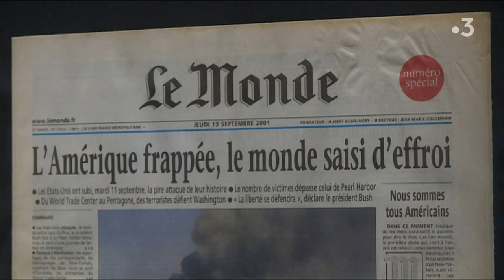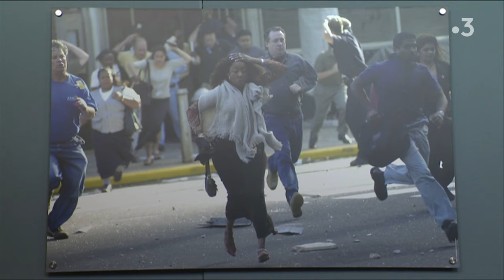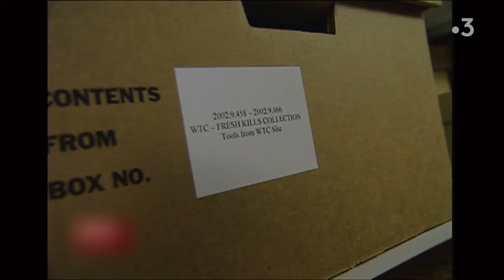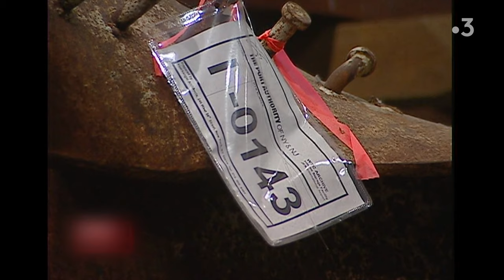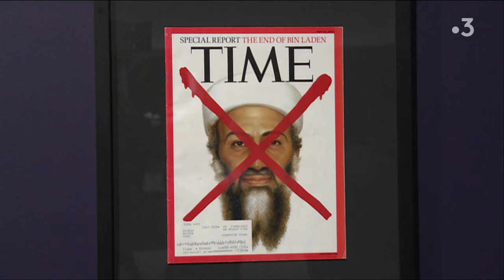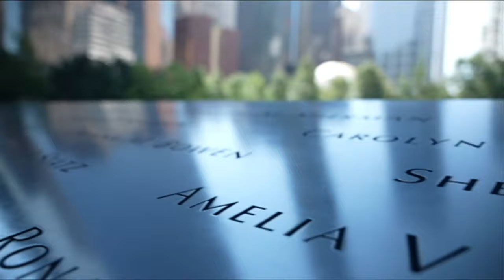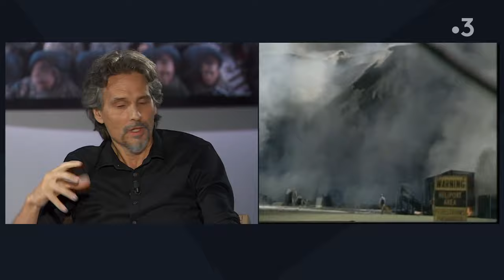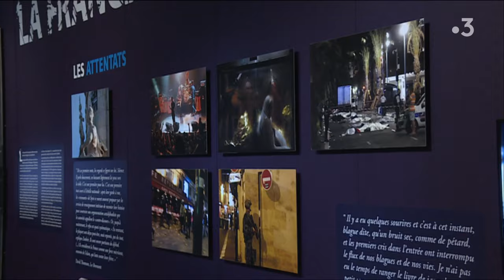Emission spéciale : 11 septembre 2001 : vingt ans après la Normandie se souvient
Il y a vingt ans, le groupe terroriste Al-Qaida détournait quatre avions de ligne vers des bâtiments symboliques des Etats-Unis. En mémoire de ce jour tragique, deux expositions et une émission spéciale de France 3 enregistrée au Mémorial de Caen, reviennent sur l'histoire de cet attentat.